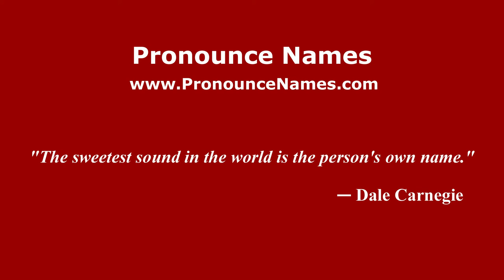How to pronounce Carlton Fisk (American English/US) - PronounceNames.com